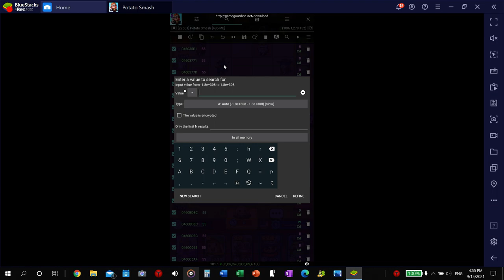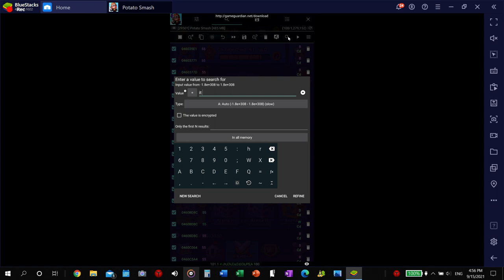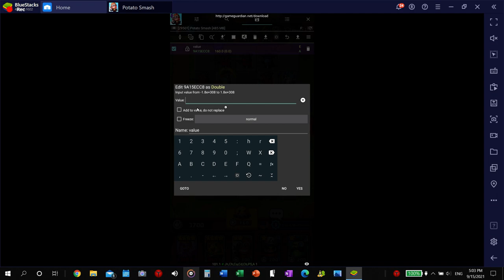HACKED!! "Potato Smash " (Game Guardian) (God Mode)